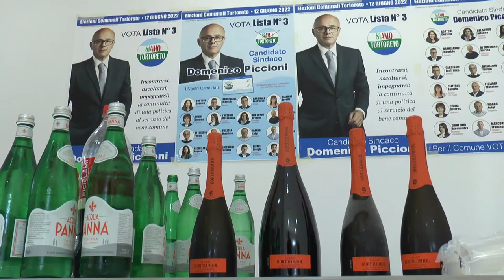Domenico Piccioni resta sindaco di Tortoreto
Anche Tortoreto va all'insegna della continuità amministrativa con la conferma di Domenico Piccioni